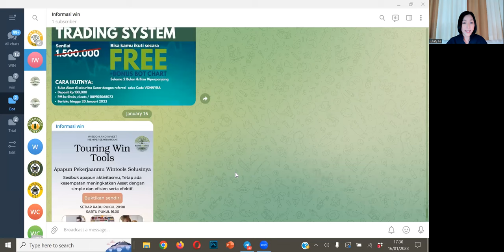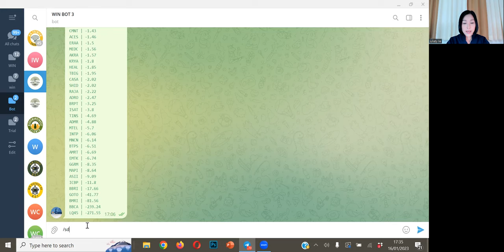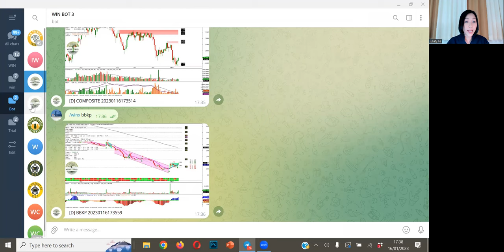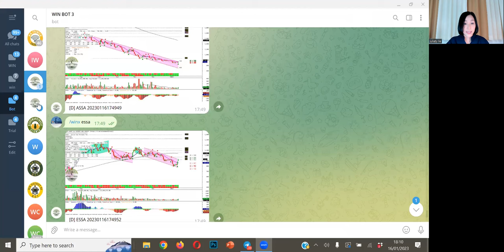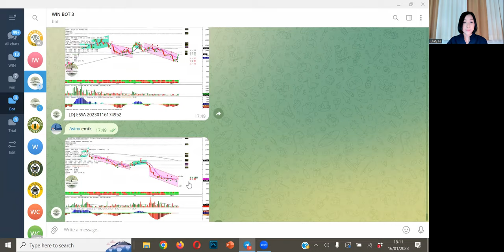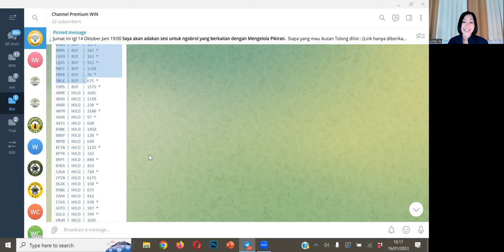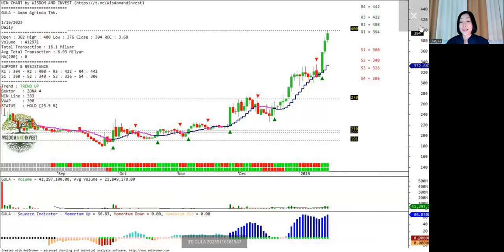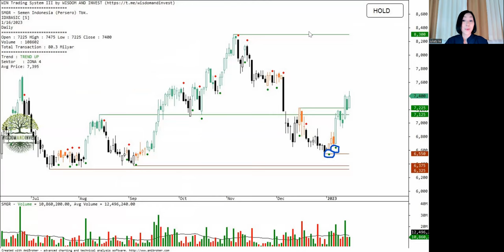analisa saham BBKP, OKAS, TINS, BRMS, INDF, AMAR, PSAB, ASSA, ESSA, EMTK, ANTM, DGIK, DKFT, GULA,dll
analisa saham BBKP, OKAS, TINS, BRMS, INDF, AMAR, PSAB, ASSA, ESSA, EMTK, ANTM, DGIK, DKFT, GULA, MDKA, SMGR